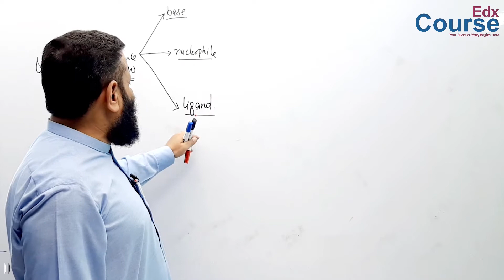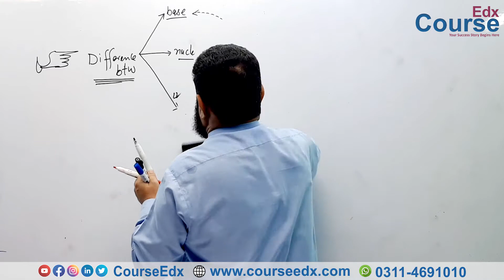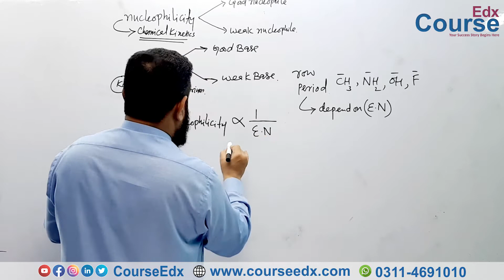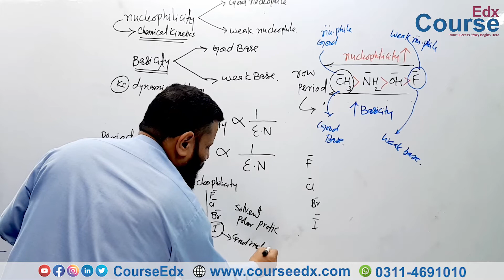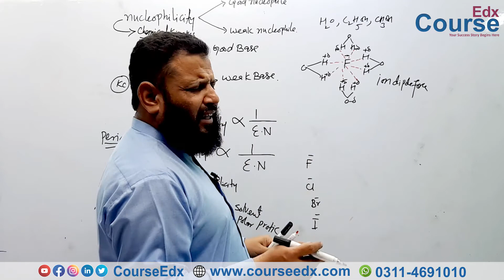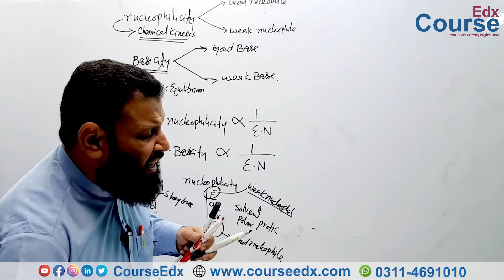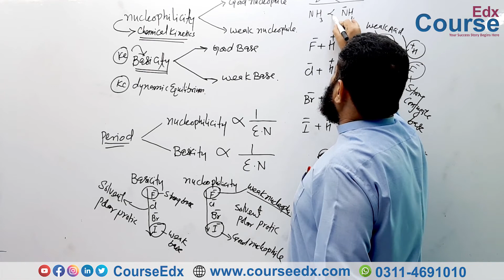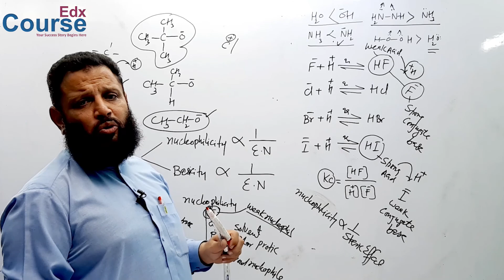41. What is the difference Between Base, Nucleophile and ligand? | 2nd Year Chemistry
𝗜𝗻 𝘁𝗵𝗶𝘀 𝗼𝗻𝗹𝗶𝗻𝗲 𝗹𝗲𝗰𝘁𝘂𝗿𝗲, 𝗣𝗿𝗼𝗳: 𝗠𝘂𝗵𝗮𝗺𝗺𝗮𝗱 𝗭𝗮𝗺𝗲𝗲𝗿 (𝗭𝗠𝗥) e𝘅𝗽𝗹𝗮𝗶𝗻𝘀 2nd 𝘆𝗲𝗮𝗿 𝗖𝗵𝗲𝗺𝗶𝘀𝘁𝗿𝘆 𝗯𝗼𝗼𝗸

Muhammad Zameer (ZMR) is one of the most senior chemistry Prof in Peshawar. He did his M.Phil in chemistry from UOP Peshawar and has been teaching for the past 25 years He is one of the pioneer teachers who introduced online Education technology in Pakistan.